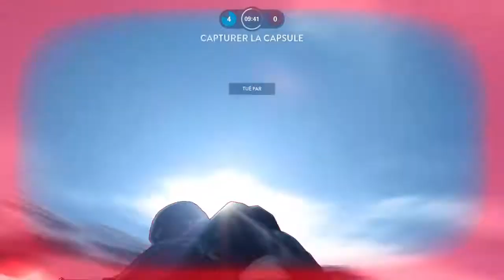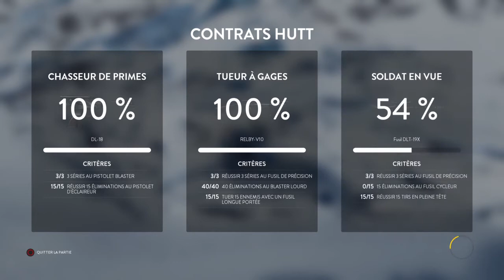STAR WARS BATTLEFRONT #14 | ZONE DE LARGAGE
Star Wars Battlefront arrive sur la chaîne, un FPS et TPS qui nous permet de jouer dans l'univers de Star Wars et plus précisément celui de la première trilogie avec beaucoup d'action, de combats mais aussi de beauté.

Dans cette série, je ferai tout d'abord une vidéo sur chacun des modes de jeux puis sûrement qu'après les vidéos en Coop avec d'autres personnes arriveront, en ce qui concerne le rythme de diffusion, je vous donne rendez-vous dans une galaxie lointaine, très lointaine tout les Dimanche :)

- Rejoignez la YouTube Gaming Community, une communauté Google+ qui permet de s'entraider entre petits et moyens YouTuber ^^

Mes consoles